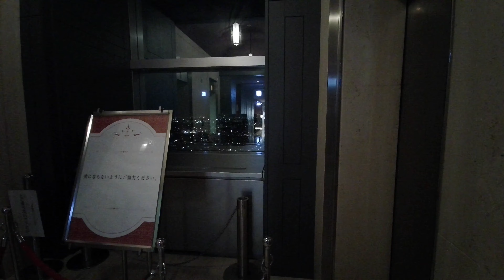キャロットタワーから東京の夜景を眺めてみた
東京都世田谷区太子堂にある複合ビルで、三軒茶屋で一番目立ちます。
東急世田谷線、田園都市線に繋がっており、アクセスもとても良いです。
スカイキャロット展望ロビーは無料で開放されており、
東京の眺望を楽しめます。